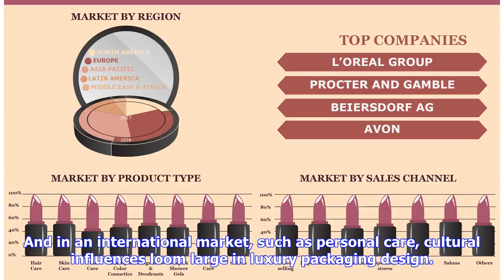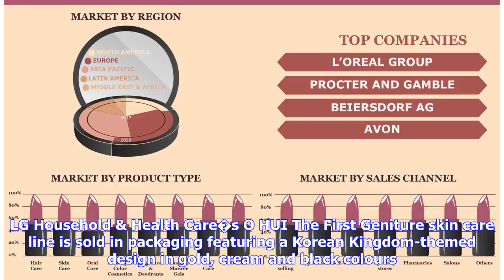Breaking News | K-beauty to the UAE: How luxury packaging trends differ around the world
By Jens Kastner 31-May-2018 Packaging Personal care brands are sourcing and developing luxury packaging adapted to different markets� cultural preferences. Jens Kastner, Julian Ryall, Heba Hashem, Poorna Rodrigo and Sarah Gibbons report The truth about luxury packaging is that it is inherently subjective � one consumer�s idea of glamour may be another�s idea of tat. And in an international market, such as personal care, cultural influences loom large in luxury packaging design. A stress on tradi...